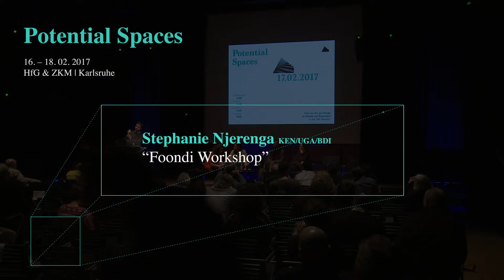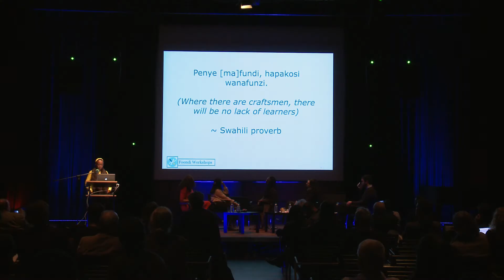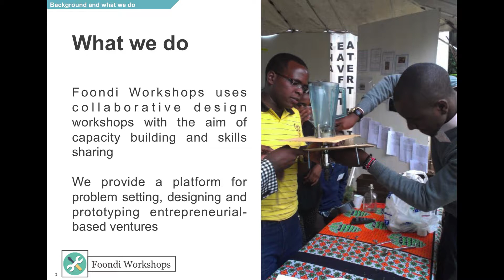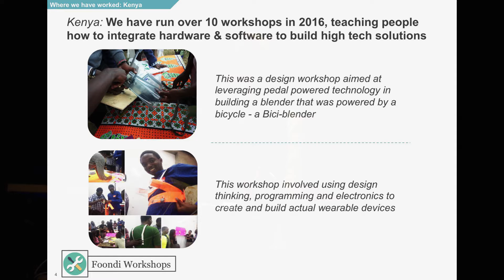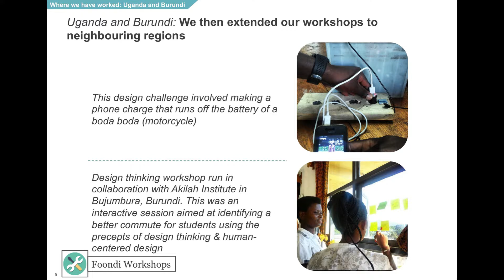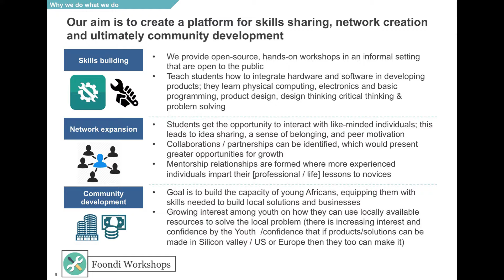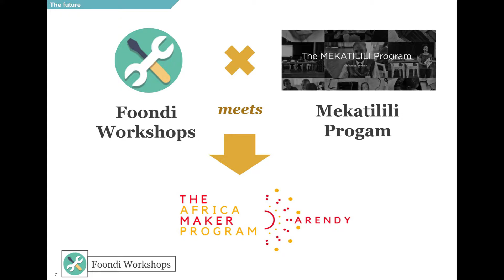Stephanie Njerenga: “Foondi Workshops” | Potential Spaces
Potential Spaces
Stephanie Njerenga: “Foondi Workshops”
Moderation: Daniel Irrgang

Karlsruhe University of Arts and Design
& ZKM | Center for Art and Media
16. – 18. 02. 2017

Event Organizer:
Prof. Dr. Siegfried Zielinski, Daniel Irrgang, Ali Gharib

Camera/Postproduction:
Lukas Rehm, Tilman Rödiger